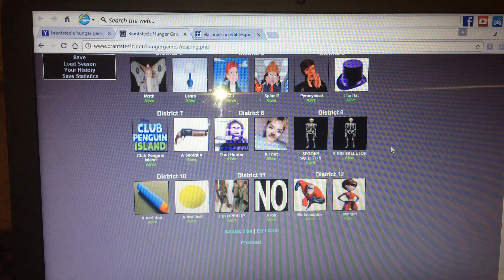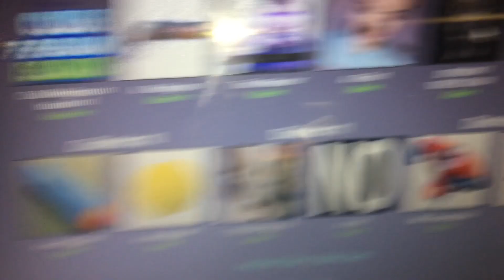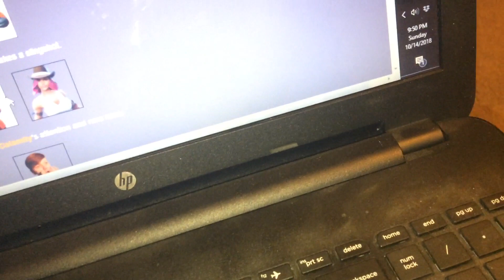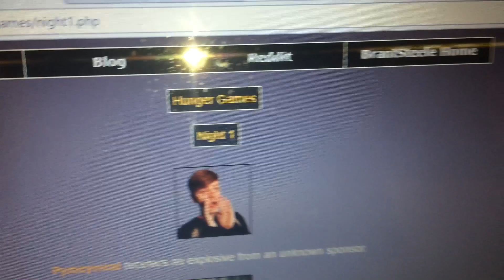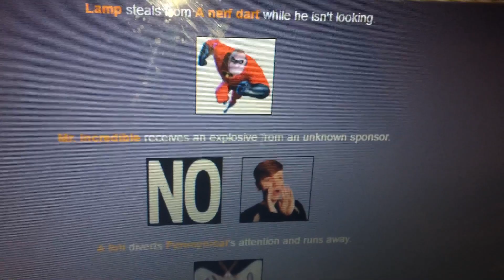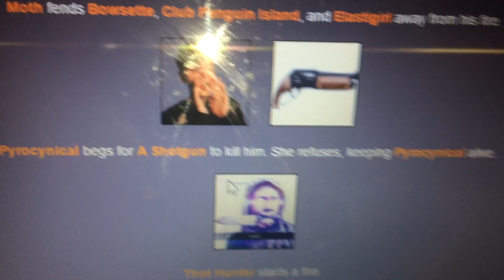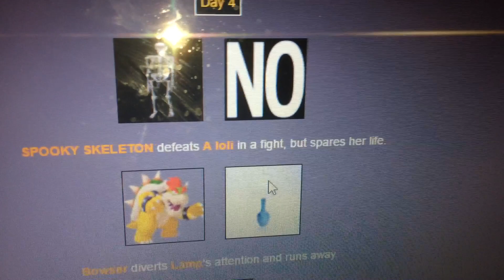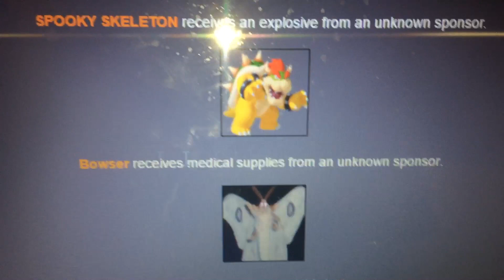The eighth annual hunger games (Read description)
Sorry I haven’t been uploading for some time I’m trying to figure out what’s wrong with my internet. There was originally a part 2 but the file got corrupted so OOF. In the end it was the lamp who won and she also had the most kills.